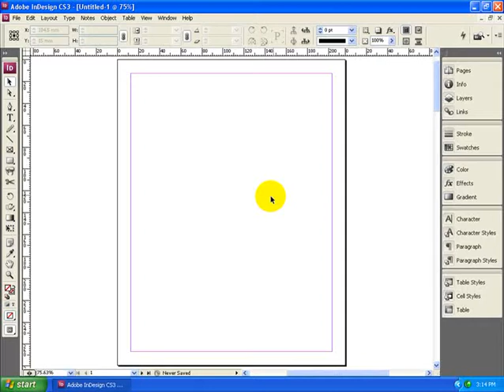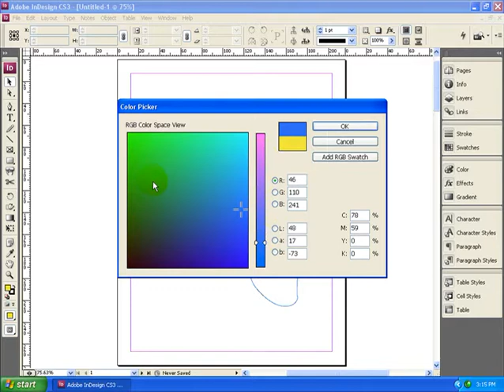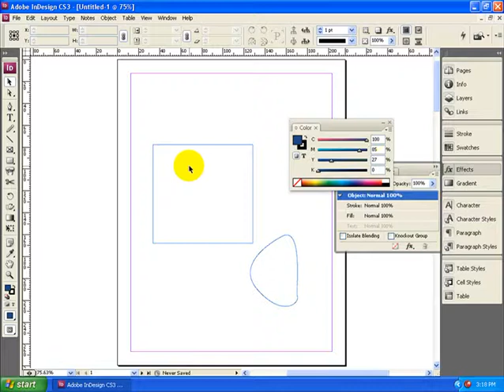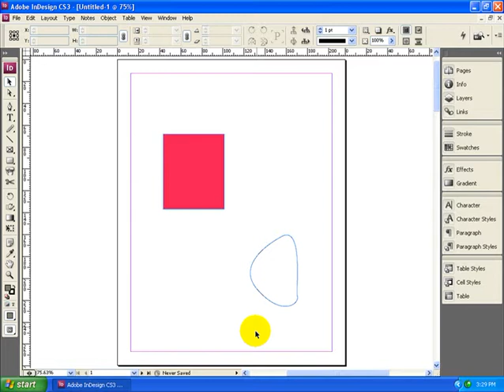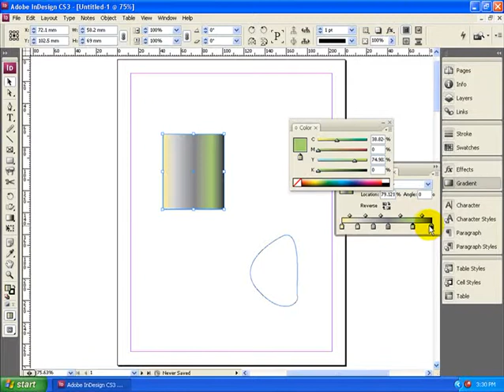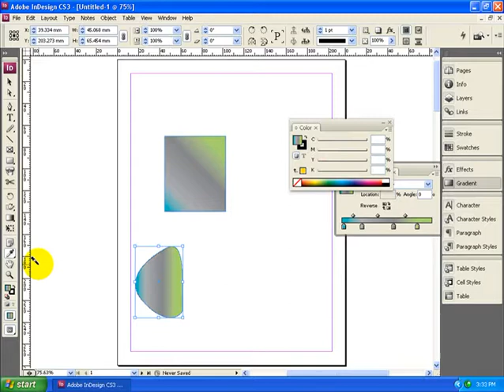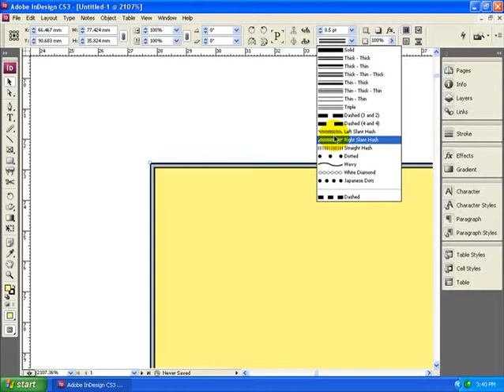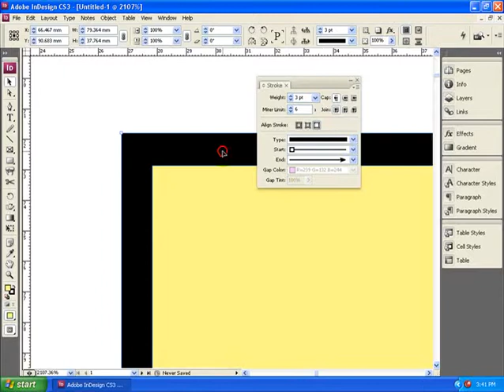Indesign Malayalam Part 6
Strock and fill
Introduction to color
Swatches
Color pallet
Color models
Applaying color
Creating tint
Gradiant
Color picker